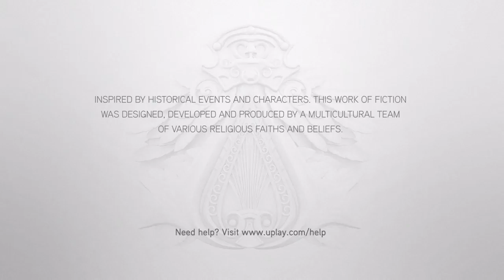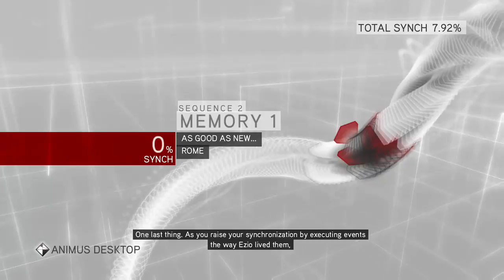Assassin's Creed Marathon Archive Day 22 AC Brotherhood S1